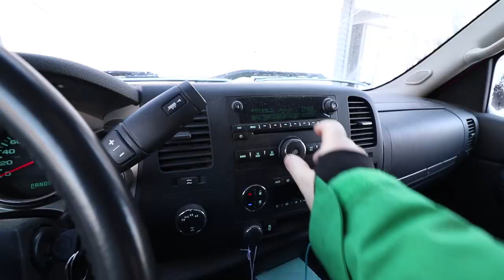POLAR VORTEX HITS CANADA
The 2019 polar vortex is something to do with cold weather apparently? I dont know what people are complaining about. What cold weather? What polar vortex?

Main Camera: Canon SL2 (200D)
Microphone: Rode Pro Go
Secondary Camera: Cellphone (Samsung Galaxy S7)
Tripod: SLIK Compact
Stabilizer: Ouku Steady Cam
Editing Software: Adobe Premiere Pro CS5.5